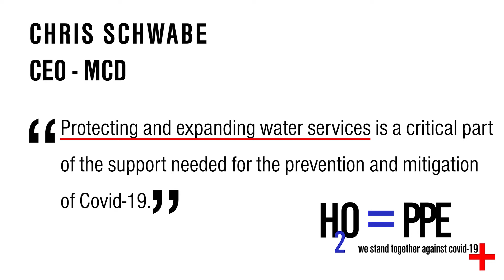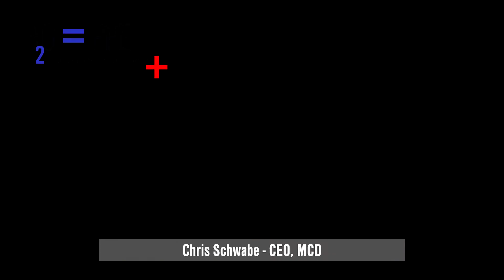Medical Care Development (MCD) - Water is PPE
Protecting and expanding water services is a critical part of the support needed for the prevention and mitigation of Covid-19.